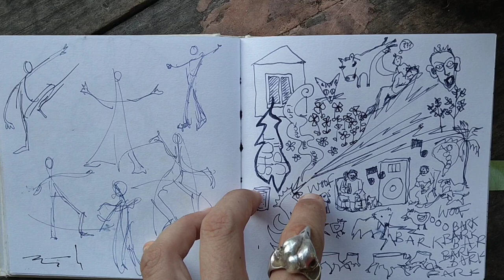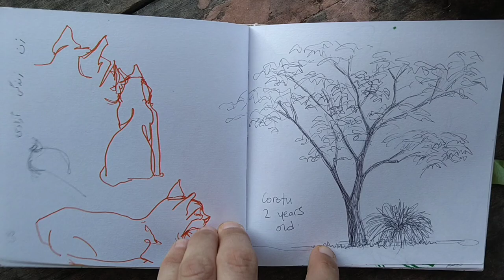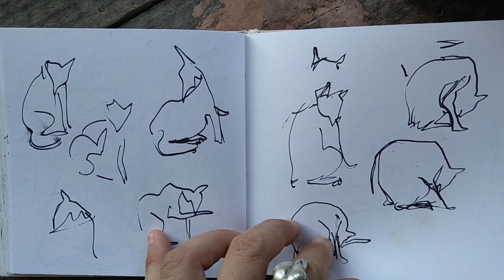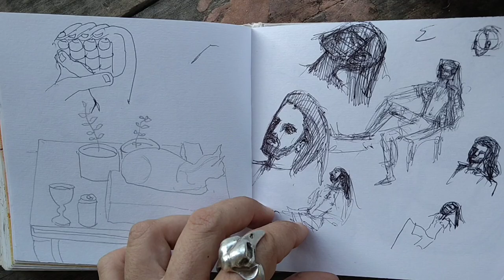Another full sketchbook , 1st of September 2023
this sketchbook has been in use over 3 years. it's always wonderful to go back through the drawings. it shows where my head and my heart was at during this time. some are inspired, some are to inspire . some are brilliant, some are shit. I hope you enjoy the tour.
The music is called 1000 watts.